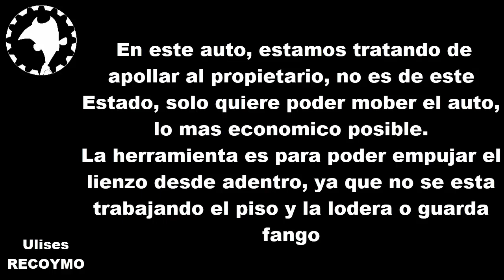NUEVA herramienta por lo menos para miguelito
Esta es una herramienta que se pensó para solucionar un detalle en el lienzo o lodera del auto, se trata de empujar la orilla del lienzo un poco mas hacia afuera , independientemente de la forma de la lodera